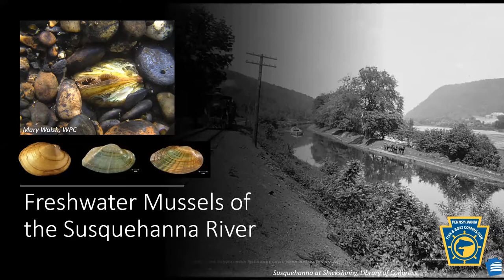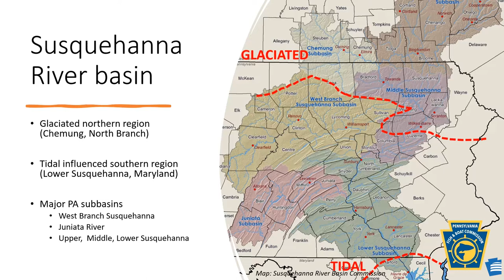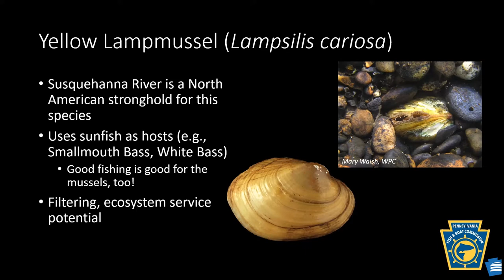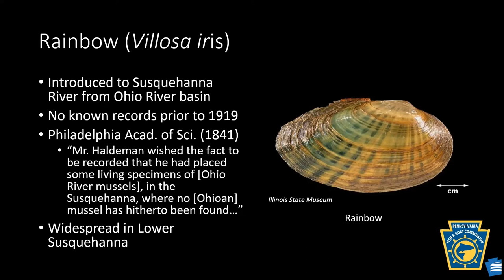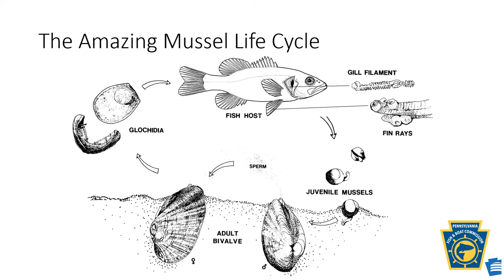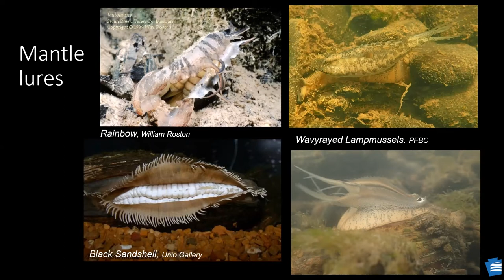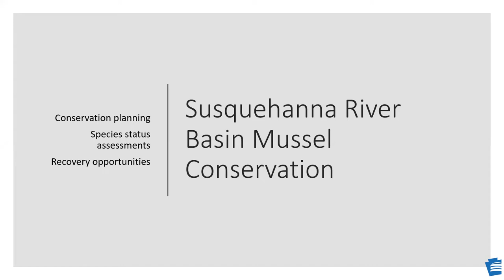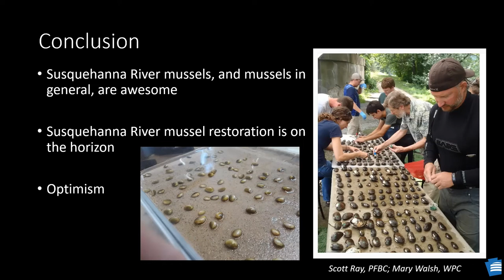Pennsylvania Freshwater Mussels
Join Nevin Welte, mussel biologist for the Pennsylvania Fish and Boat Commission about the importance of freshwater mussels and the efforts being made to restore mussel populations to rivers and streams.

There are nearly 300 species of freshwater mussels in North America. The presence of freshwater mussels can improve a stream’s health and function. Mussels are filter feeders, taking in gallons of water per day to filter out silt and bacteria, leaving the water clearer. In Pennsylvania, many species of mussels are currently listed as state or federally endangered or threatened as a result of industrial development and pollution. Natural resource agencies of the region are working together to restore mussel populations in the rivers and streams of Pennsylvania and surrounding states.